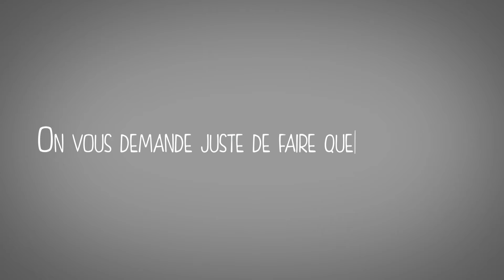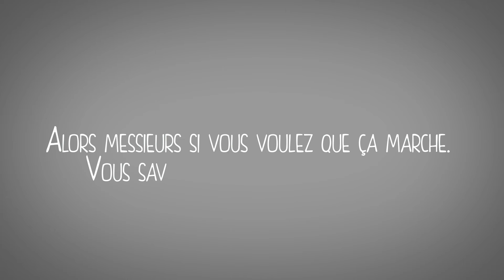LES FILLES EXPLIQUEES AUX MECS EPISODE 04 en couple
Les filles sont compliquées, alors regarde et écoute attentivement ! Découvre la page dédiée à Sophie et Elsa